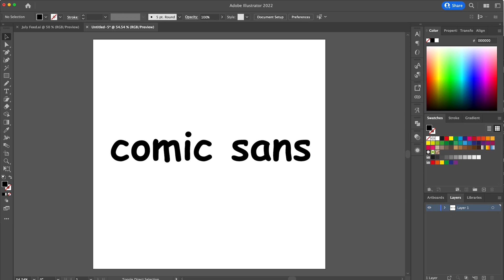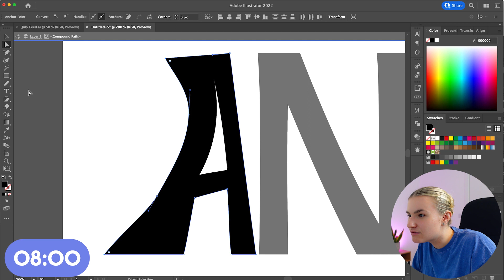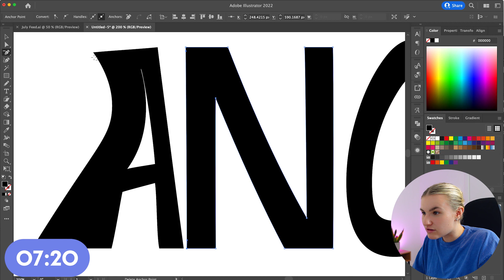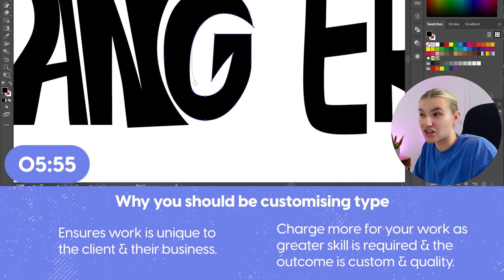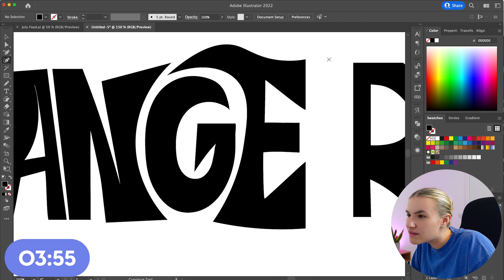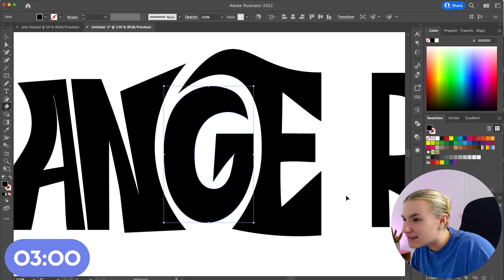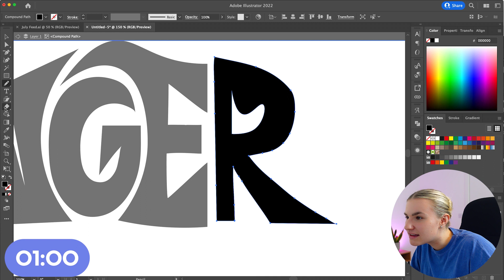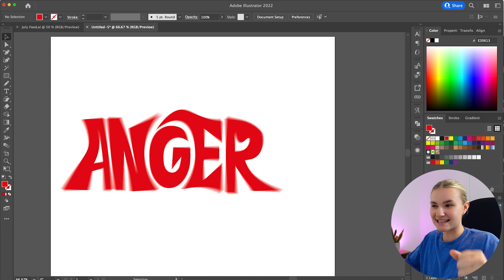Easily Customize Fonts with this HACK!